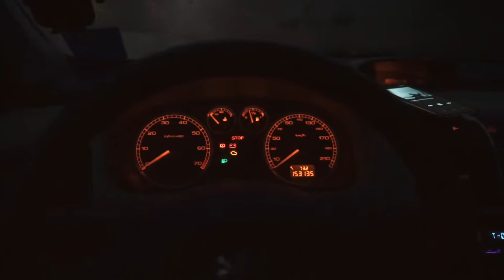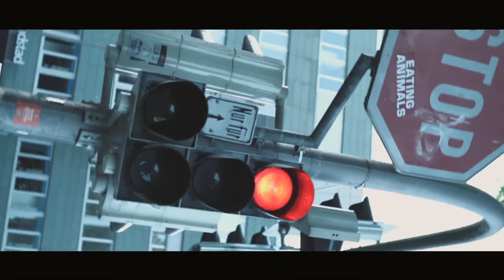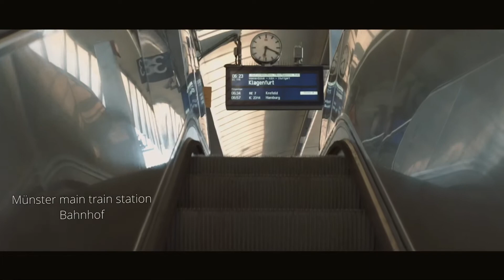GOOD MORNING GERMANY !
i was wide awake today so i went to the city to explore more places to film
turns out münster is quite a beautiful city even if its a ghost town
i hope y'all enjoy the video and stay safe !
equipment and gadgets used :
Dji Ronin-sc
Røde microphone